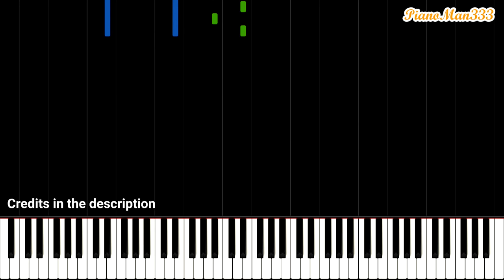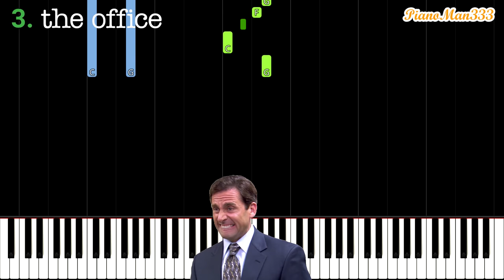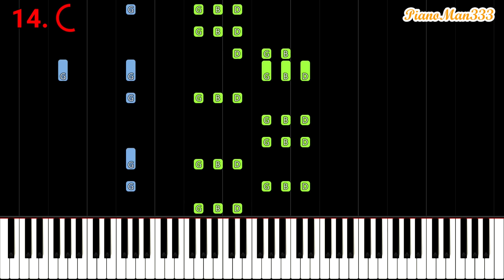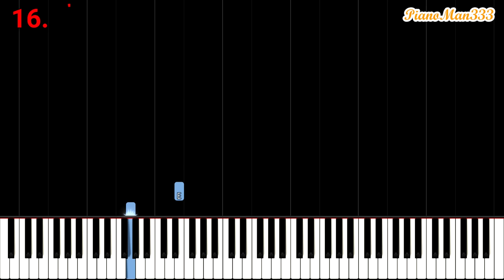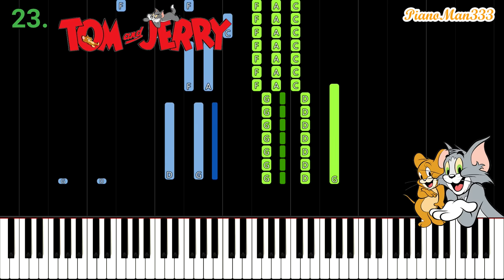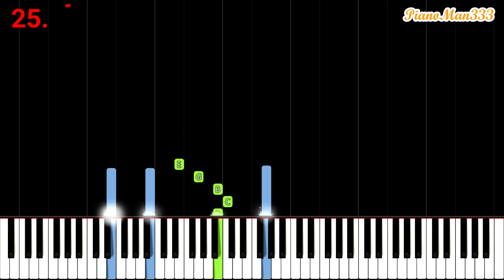Do You Know These TV Shows? (Piano Quiz)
Can you guess all 25 TV shows by listening to their theme on the piano? This music quiz contains some of the most popular TV show themes played on the piano (Avatar, Rick and Morty, Friends, and more). How many shows can you guess? Let me know! :)